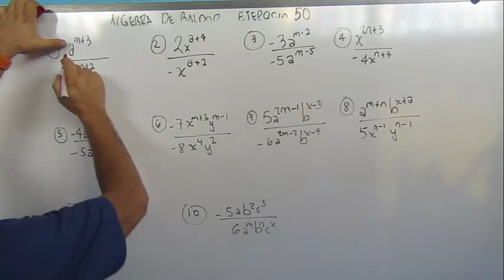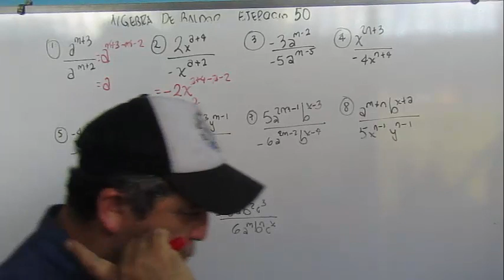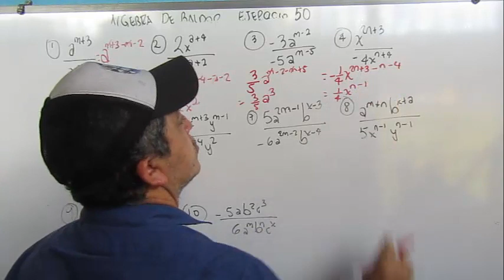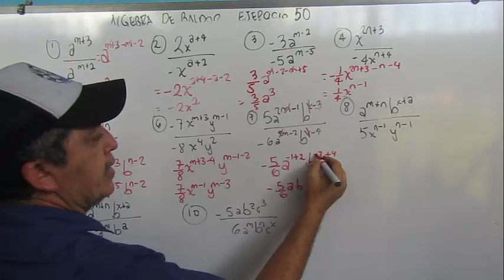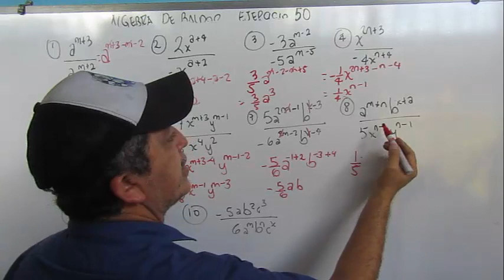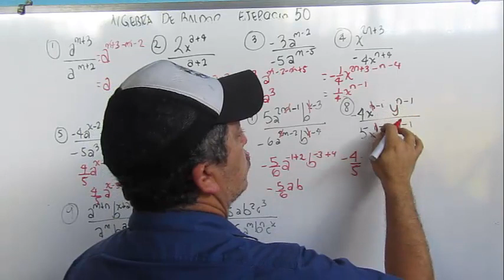DIVISION DE MONOMIO ENTRE MONOMIO ALGEBRA DE BALDOR EJERCICIO 50